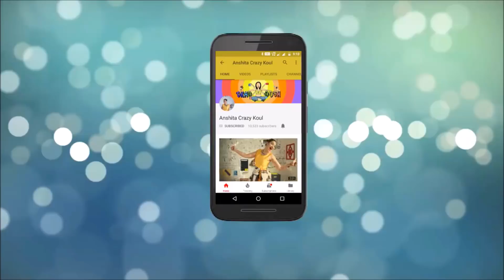Memeji On Keto Diet : A Memoir | Latest Funny | Anshita Crazy Koul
Memeji talks about her experience of going on the very trending Keto diet. She speaks honestly and shares all the challenges and small victories that she experienced and has a message for everyone in the end.